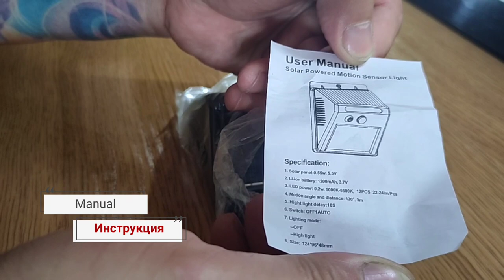Solar Led Outdoor Wall Light / Соларна LED лампа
Solar Led Outdoor Wall Light
Solar Led Wall Light with automatic day night and motion detection. This 20 led solar powered light is 100% Eco friendly and requires no external electricity source . It stays in the charging mode during the day time and automatically switches on when the sun sets down (Evening & Night time) and detects motion. It is a perfect product for places that receive regular power cuts or for people who want save electricity and go green.
• Solar Charging During Day Time
• Automatic Light On During Night Time on Motion Detection
• No External Electricity Source Required
• Single Mode
• COD Available
• 20 Led
Description
• Auto On and Off with Motion Sensor : The solar panels of solar outdoor motion lights charge during the day while the led bulbs will light up when it’s dark and detects motion. Solar wall lights will turns off automatically after 15 seconds to save energy. Each sensor lights outdoor motion detection contains 20 LED bulbs which is bright enough to light up the path for you.
• Easy to Install and Mount Outside Solar Lights : You can set up these solar motion lights outdoor easily with the screws included in the package. Make sure the solar panel facing the sun for the best result. 8 hours full sun charging shall make these outdoor solar lights work for whole night. These solar flood lights outdoor can be completely turned on and off by pressing the switch button once.
• Waterproof and Durable : These are solar lights outdoor waterproof with Ip65 level and heat-resistant. A great solar sensor light outdoor light with 1000 mAh rechargeable lithium-ion battery allows the solar wall outside lights to be continuously illuminated for longer periods of time to meet every day lighting needs.
Technical Specification
• Output : 4 W
• Battery Capacity : 1000 mah
• Induction Distance : 2-4 meters
• Brightness : 200LM
• LED Quantity : 20
• Dimension : 10x11x6 in cm

Соларна LED лампа
Соларна LED стенна лампа с автоматична ден нощ и детекция на движение. Тази слънчева лампа с 20 светодиода е 100% екологична и не изисква външен източник на електричество. Той остава в режим на зареждане през деня и автоматично се включва, когато слънцето залезе (вечер и нощ) и засече движение.
• Слънчево зареждане през деня
• Автоматично включване на светлината през нощта при откриване на движение
• Не е необходим външен източник на електричество
• Единичен режим
• Наличен наложен платеж
• 20 Led
Описание
• Автоматично включване и изключване със сензор за движение: Слънчевите панели се зареждат през деня, докато светодиодните крушки светят, когато е тъмно и откриват движение. Соларните стенни лампи ще се изключат автоматично след 15 секунди, за да пестят енергия. Всяка сензорна лампа съдържа 20 LED диода.
• Лесна за инсталиране и монтиране: Монтиране с винтовете, включени в пакета. Уверете се, че соларният панел е обърнат към слънцето за най-добър резултат. 8 часа пълно зареждане на слънце ще осигури  работа за цяла нощ. Могат да бъдат напълно включени и изключени чрез еднократно натискане на бутона за превключване.
• Водоустойчиви и издръжливи: с ниво Ip65 и топлоустойчиви. С акумулаторна литиево-йонна батерия от 1000 mAh.
Техническа Спецификация
• Мощност: 4 W
• Капацитет на батерията: 1000 mah
• Индукционно разстояние: 2-4 метра
• Яркост : 200LM
• Количество светодиоди: 20
• Размери: 10x11x6 см